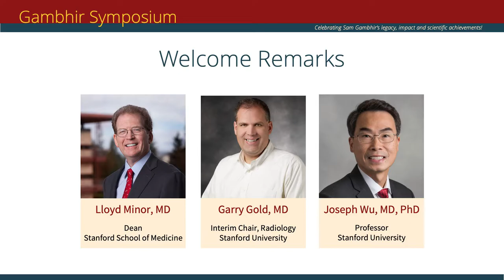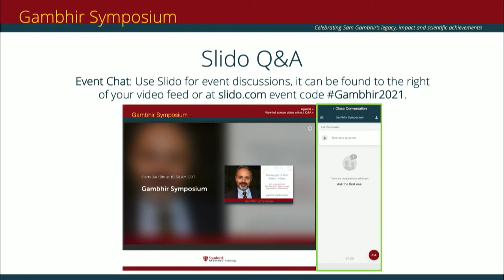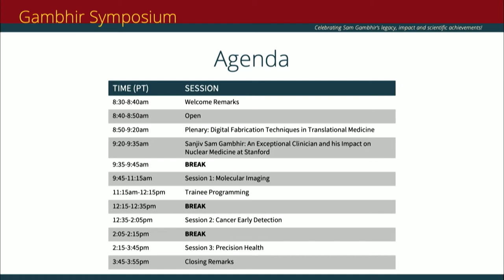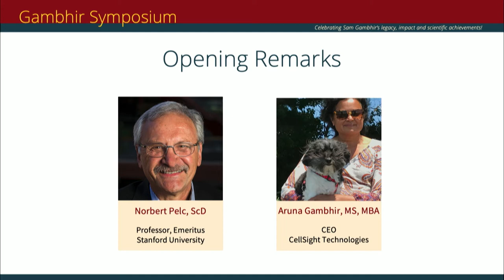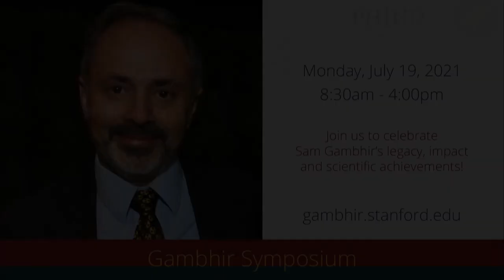01 Welcome Remarks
Introduction to the Gambhir Symposium by Dr. Lloyd Minor, Dean of the Stanford School of Medicine, Dr. Garry Gold, Interim Chair of the Department of Radiology at Stanford, Dr. Joseph Wu, Director of the Cardiovascular Institute at Stanford, and Mrs. Aruna Gambhir, CEO of CellSight Technologies and wife of Dr. Sanjiv Sam Gambhir.